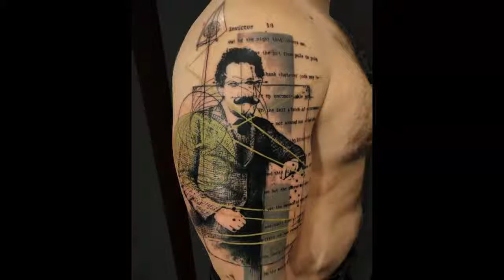Best New Tattoo Art in the World Best Tattoo Artists in the World